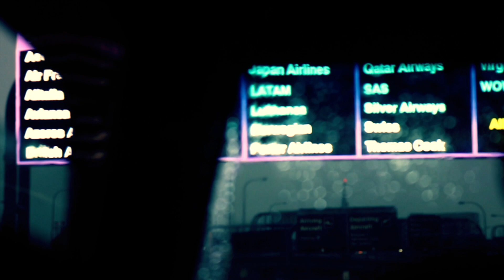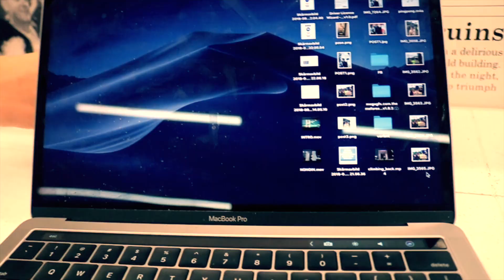TRAVELLING TO SWEDEN!! | VLOG 373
MY EQUIPMENT:
Cameras: Nikon D5500, Canon T6i, Panasonic Action Cam, Splash Action Cam, Samsung Galaxy S7 Edge
Computers: 2017 13 inch MacBook Pro with Touchbar, ASUS ROG G7, Lenovo Edge 2